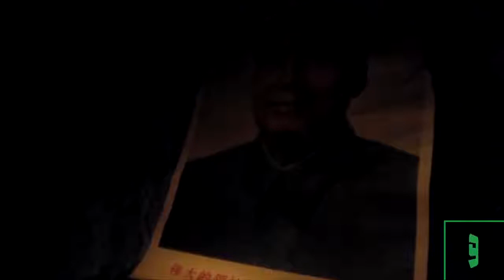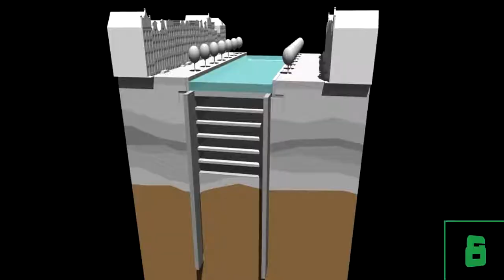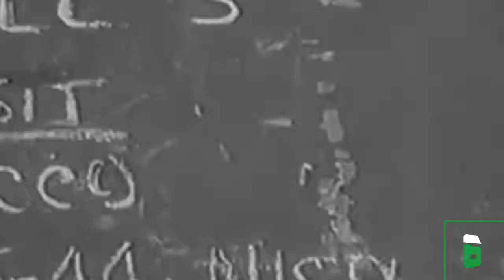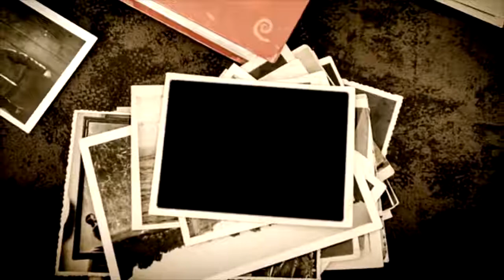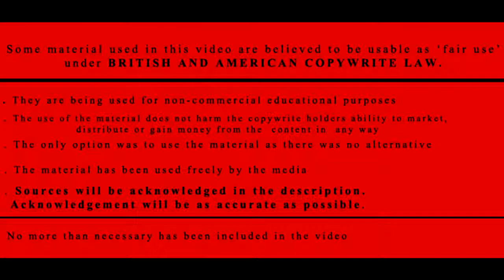TEN -10- Of The World's Most Epic Underground Cities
Hello Everyone, and welcome to this amazing channel about stories that we may have some "unanswerable" questions to. These may be questions about sports, politics, religion, education, society, entertainment, well, just about anything that you may want to know about. So remember to simply subscribe to my channel and press on that notification bell and daily I will bring you the stories that you want to hear only right here: Either

HERE ARE SOME FINE RESOURCES THAT YOU CAN CHECK OUT RELATED TO THIS VIDEO:

America's Historically Black Colleges and Universities: A Narrative History, 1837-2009

Tell Them We Are Rising: The Story Of Historically Black Colleges And Universities

Fodor's New York City 2019 (Full-color Travel Guide) by Fodor's Travel Guides

Sistine Secrets: Michelangelo's Forbidden Messages in the Heart of the Vatican

Dark Mysteries of the Vatican by H. Paul Jeffers

The Secret Archives of the Vatican

1,000 Places to See in the United States and Canada Before You Die (1,000 Places to See in the United States & Canada Before You) by Workman Publishing Company

The Most Scenic Drives in America, Newly Revised and Updated: 120 Spectacular Road Trips by Reader's Digest

Destinations of a Lifetime: 225 of the World's Most Amazing Places by National Geographic

The Premed Playbook: Guide to the Medical School Personal Statement: Write Your Best Story. Secure Your Interview by Morgan James Publishing

A MED STUDENTS GUIDE TO GETTING IN: A STEP BY STEP ANALYSIS OF By Ernie NEW

Leadership Roles and Management Functions in Nursing: Theory and Application by LWW

The Best Law Schools' Admissions Secrets: The Essential Guide from Harvard

How to Get Into the Top Law Schools: Fifth Edition by Prentice Hall Press

LSAT Prep Book: Study Guide & Practice Test Questions for the Law School Admission Council's (LSAC) Law School Admission Test by Test Prep Books

Med School Confidential: A Complete Guide to the Medical School Experience: By Students, for Students by St. Martin's Griffin

Best Graduate Schools 2018 by U.S. News & World Report

MCAT Complete 7-Book Subject Review 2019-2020: Online + Book + 3 Practice Tests (Kaplan Test Prep) by Kaplan Publishing

From Eskify: "From a network of tunnels run by a drug lord named Bruce Lee, to The canal settlements of Amsterdam.  More of my videos: 10 Best Hidden Rooms Ever 10 Most Haunted Hospitals Legal Music credits: "Rites" by Kevin MacLeod (incompetech.com) Licensed under Creative Commons: By Attribution 3.0 Image credits: Creative Commons (Matmata image #1: copyright Licensed under Creative Commons (Matmata image #2: copyright Licensed under Creative Commons (Matmata image #3: copyright Licensed under Creative Commons (Derinkuyu image #1: copyright Licensed under Creative Commons (Derinkuyu image #2: copyright Licensed under Creative Commons Derinkuyu image #3 Licensed under Creative Commons (Burlington background image #1: copyright Licensed under Creative Commons Category Education License Creative Commons Attribution license (reuse allowed)